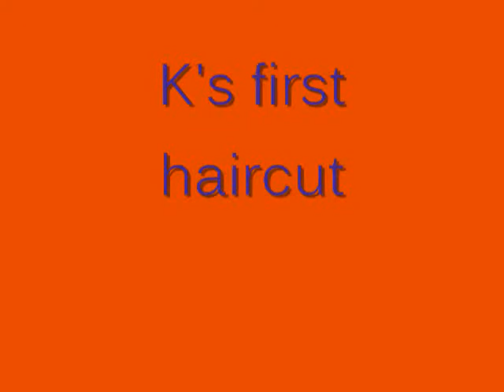W&K - May, 2010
black lab, slip and slide, fishing, baseball practice